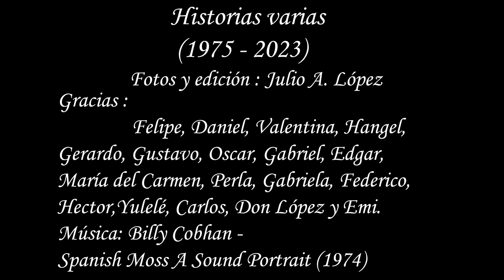Historias varias - (1975 - 2023) Julio A. López - Imágenes con historias.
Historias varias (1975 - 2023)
Fotos y edición: Julio A. López
Vivencias reales e imaginarias, recuerdos, diálogos, afectos, rompecabezas del tiempo con la memoria. La primera foto armada o compuesta, buenos momentos, compañías y vinos compartidos.
La dificultad de ver las nueces en la vía esperando el paso del tren.
En cada imagen hay una historia por contar.
Gracias:
Felipe, Daniel, Valentina, Hangel, Gerardo, Gustavo, Oscar, Gabriel, Edgar,
María del Carmen, Perla, Gabriela, Federico, Hector, Yulelé, Carlos, Don López y Emi.